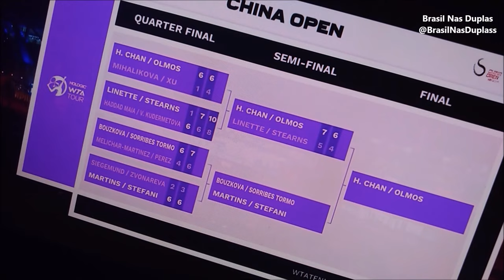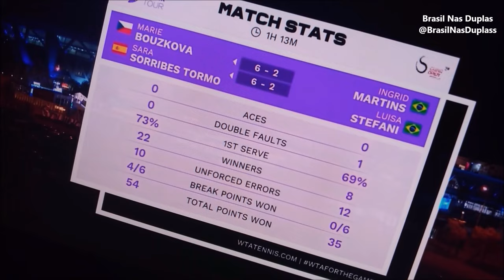Gamarra Martins/Stefani vs Bouzkova/Sorribes Tormo SF - China Open 2023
WTA 1000 - China Open 2023 - Semi Final
Luisa Stefani & Ingrid Gamarra Martins vs Marie Bouzkova & Sara Sorribes Tormo
07/Octuber/2023
Court - Diamond